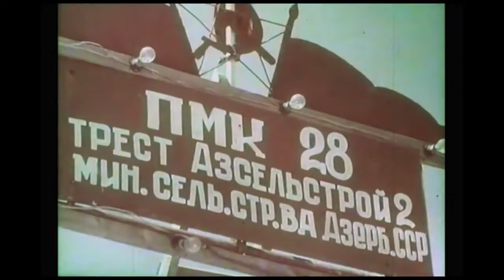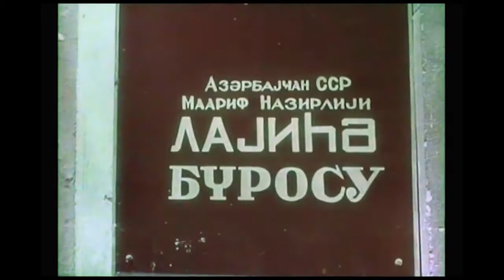Mozalan № 1 1971_Məktəb